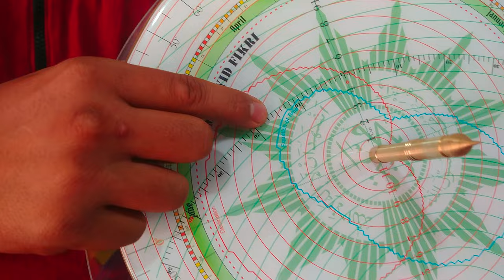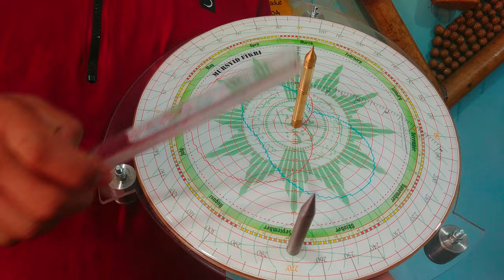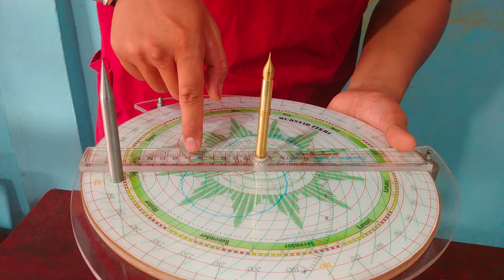Review singkat Tongkat Istiwa' Juha diameter 30Cm hingga 50cm oleh Arjuna Hiqmah Lubis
Arfa Berkah Pusat Instrumen Ilmu Falak Indonesia